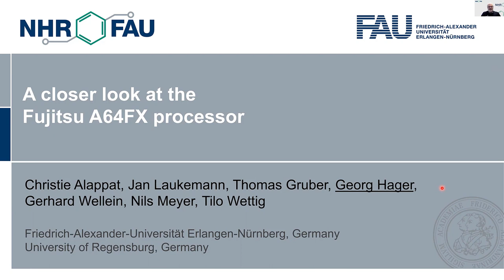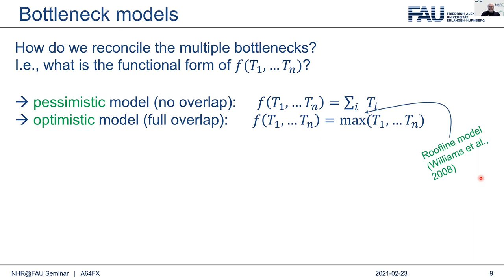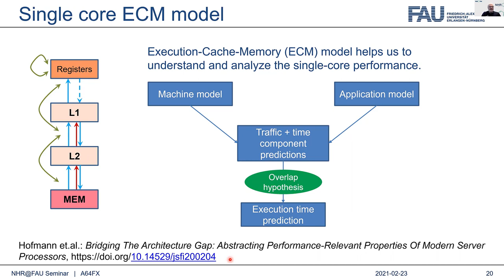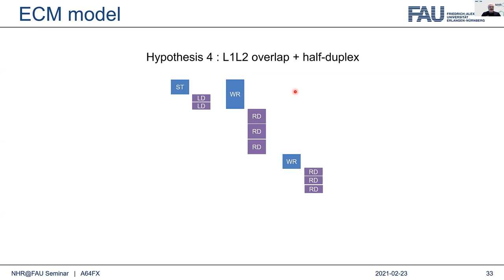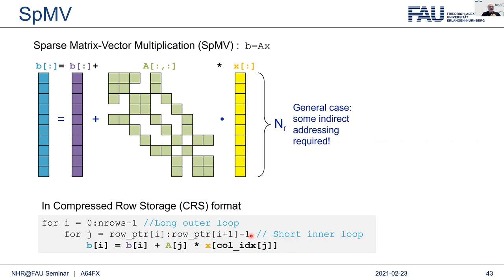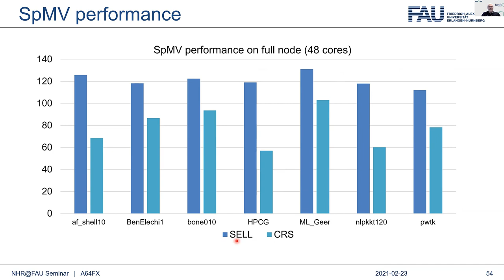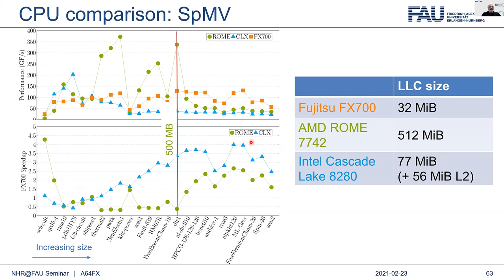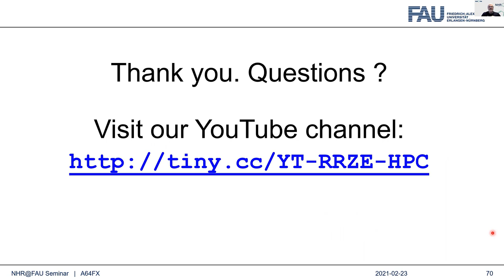A closer look at the Fujitsu A64FX processor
Competitive Arm-based processor designs have been entering the HPC scene in recent years. With the Fujitsu A64FX, one of these has finally made it to the top of the Top500 list. Although it is a traditional cache-based multicore processor, its peak performance and memory bandwidth rival accelerator devices. Generating efficient code for such a new architecture requires a good understanding of its performance features. In this talk we present performance modeling and benchmarking results for the A64FX, with a special focus on sparse matrix-vector multiplication (SpMV). We detail the construction of the Execution-Cache-Memory (ECM) performance model for the A64FX processor and validate it using streaming loops. We also point out peculiarities in the microarchitecture to keep in mind when optimizing applications, and why the CRS matrix storage format is inappropriate and should be dropped in favor of SELL-C-sigma in order to achieve bandwidth saturation for SpMV. In this context, we also look into some code optimization strategies that are relevant for A64FX and compare its SpMV performance with current x86 processors and the NVIDIA V100.

This is the recording of a public talk given on 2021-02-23 in the NHR@FAU seminar.